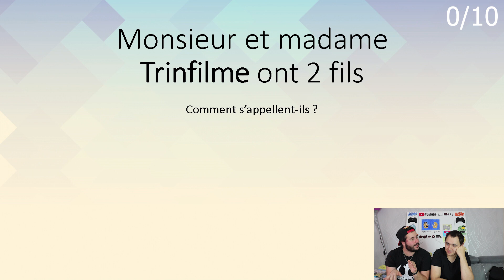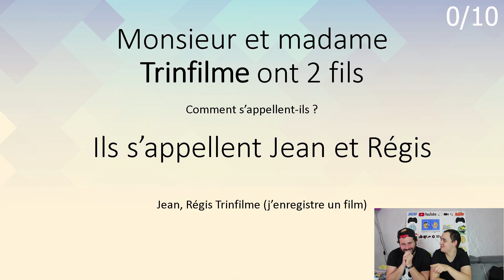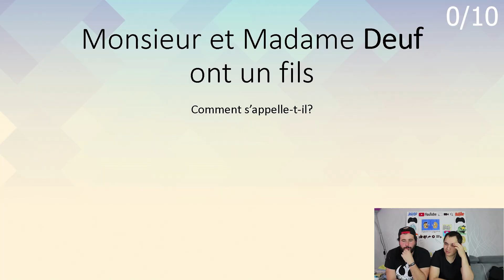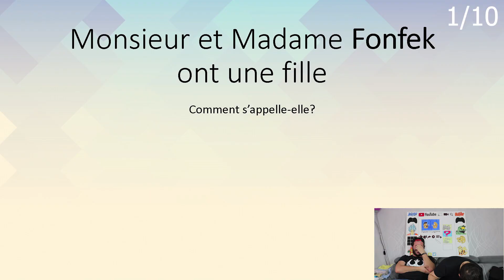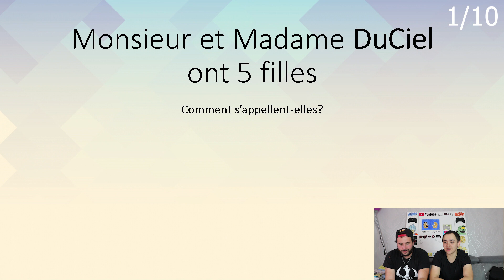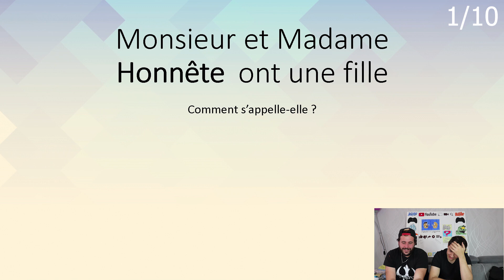QUIZ : MADAME ET MONSIEUR ONT UN FILS / UNE FILLE...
Hello ! venez deviner les prénoms des enfants en fonction du nom de famille :D

LAISSE UN LIKE 👍 ET PARTAGE POUR NOUS SOUTENIR 💪

🎮  NOUS SUIVRE 🎮

► Gameboy (8-bit Themed Dubstep)
► EO754